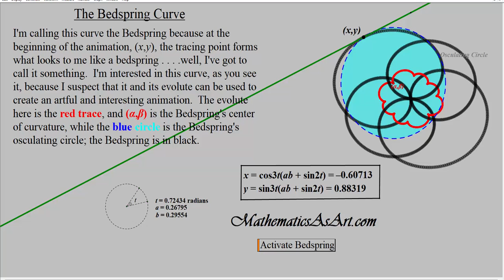The Bedspring Curve